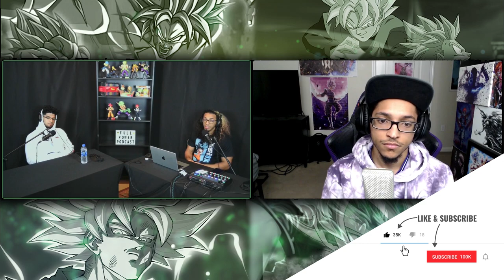How to IMPROVE FUSION Dragon Ball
From the Fusion dance to the Potara, the rules and conditions have seemed to change over the years. We talk about some things that would make the fusions BETTER overall.